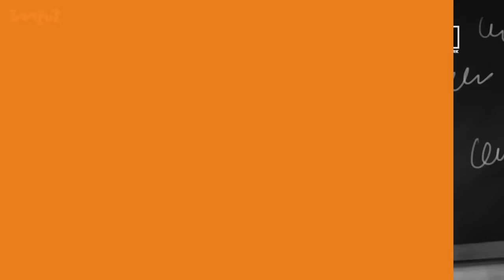Lamput - Best of The Boss's Anger Tantrums 29 | Lamput Cartoon | Lamput Presents | Lamput Videos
Some people are slow to anger and The Boss, isn't one of them. Will Specs and Skinny be able to withstand the big white moustache's boiling temper this time? Watch Lamput to find out on CartoonNetwork